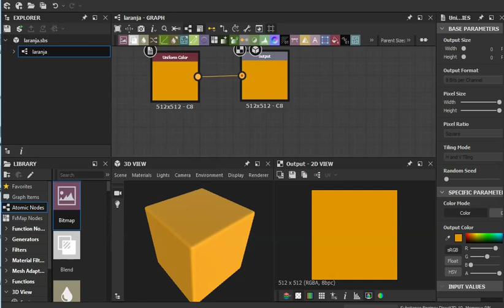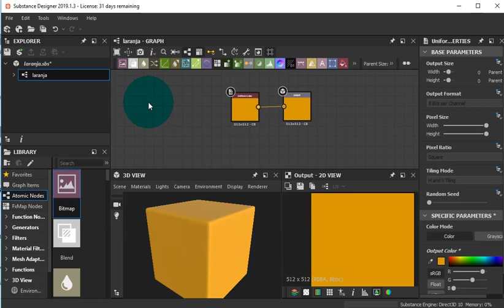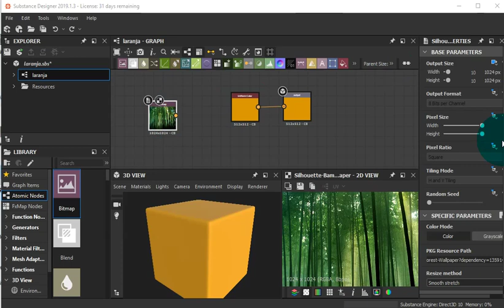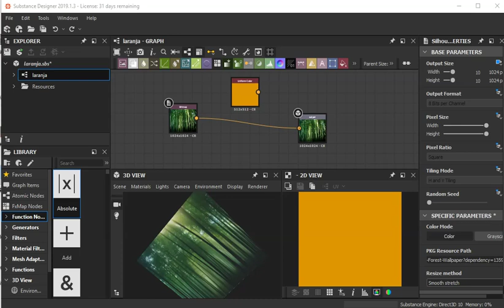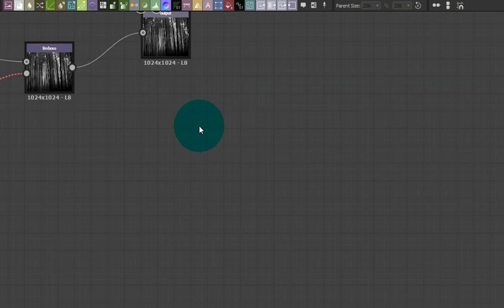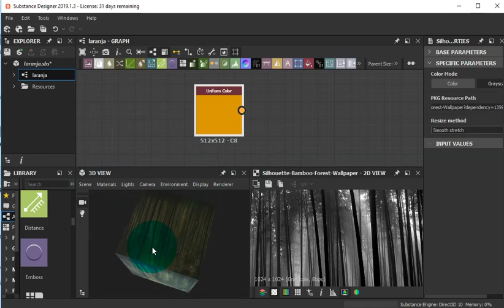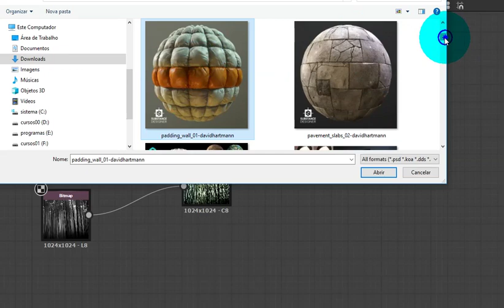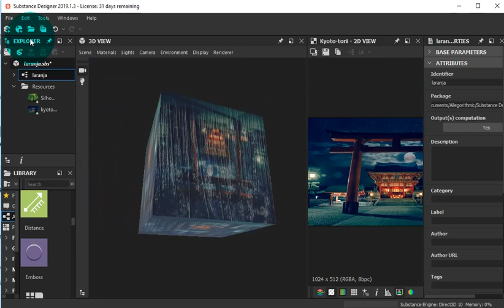Bump - Aula 24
Bump, ou Normal Map, o vulgo Mapa de Relevo, universalmente é criado a partir de uma imagem em escala de Cinza e outro elemento, podendo ser cor, ou outro mapa de textura.

Criar Shaders/Materiais  ( Mapas de Textura com Efeitos ),  para:
Maquete Eletrônica, Games, Animações ou Filmes, ficou mais fácil o programa mais usado no mundo para este fim, o Substance Designer. Integração 100% com Programas 3d como: 3D Max, Revit, Maya, Blender, entre outros, ou até mesmo com engines de games, como: UE4, Unity, Cryengine entre outras. Com Substance Designer é fácil criar pisos, azulejos, concreto, vidro, papel, couro, metal, ferrugem, muro, vegetação, paredes, cristal, madeira, tecidos, etc,  sem precisar de um editor de imagem como Photoshop, você faz tudo direto no seu modelo 3d, e com poucos cliques.

Tem versão Free, Tryal e paga, segue - tem opções para Windows, Mac e Linux.

O Software possui integração com Unity, UE4 e CryEngine.